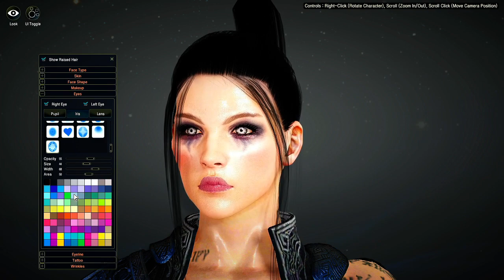Black Desert Character Creation - English Patch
We go back to Black Desert and check out the English Patch which enables English in the menus and quests. Thank you to King Radinov for his help to get this going. Basic instructions for getting the game: To be able to play Black Desert now you either need to live on Korea, or you Pay $10 and these will set an account up for you You can then get the English patch